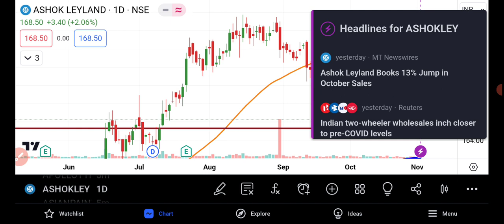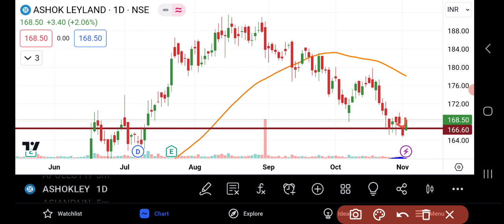Ashok Leyland Share Latest News Today | Ashok Leyland Share Breaking News | Share Market Latest News